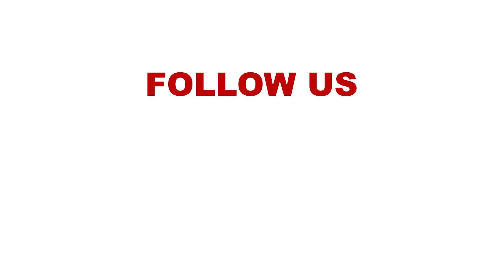Women's enterprises should grow bigger and become important sources of income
UON Women Economic Empowerment HUB leader Prof. Wanjiku Kabira: We are going to train women farmers on value addition as a way of empowering them, and ensuring that they get complete value for their banana produce.